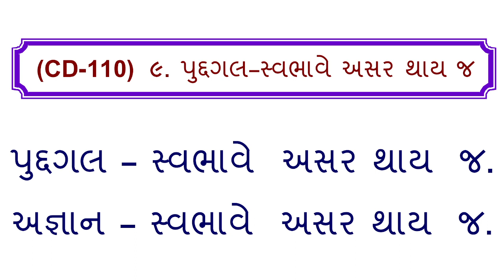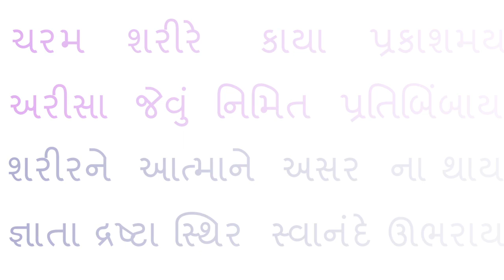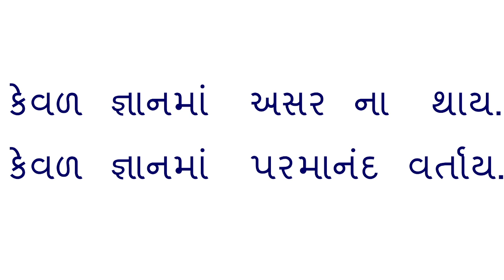|| Pudagal Swabhave Asar Thay || JD-CD-110-09 || Kaviraj Pad || Dadabhagwan ||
Jagruti Darshak Pad || Kaviraj Pad || Dadabhagwan || Pudagal Seabhave Asar Thay || JD-CD-110-09 ||